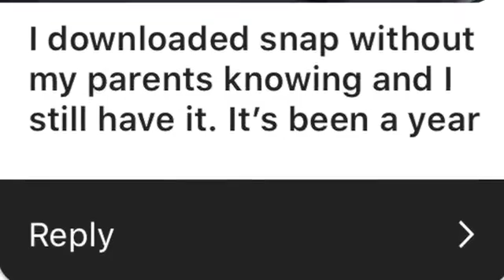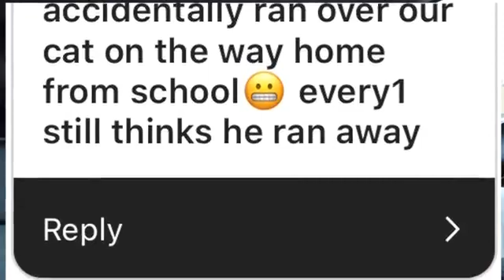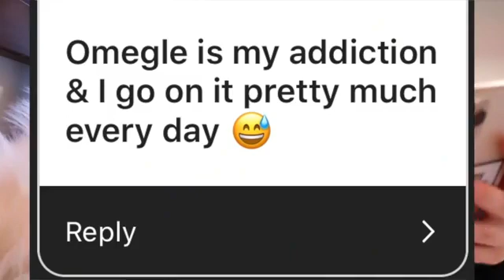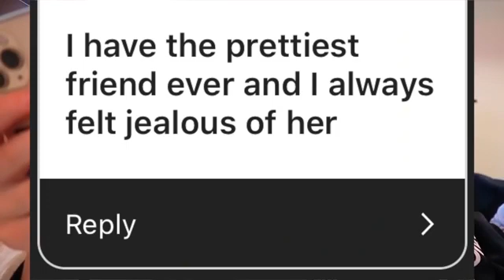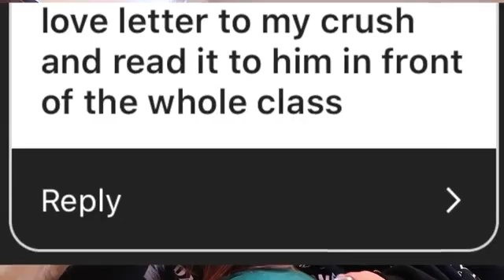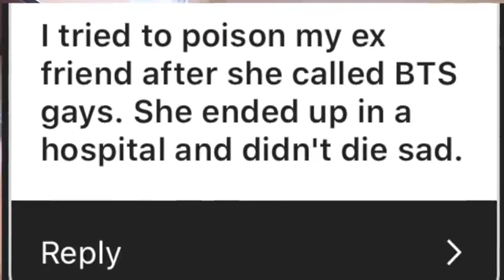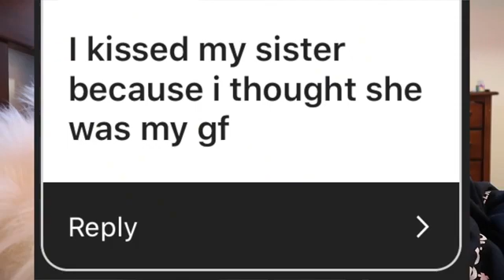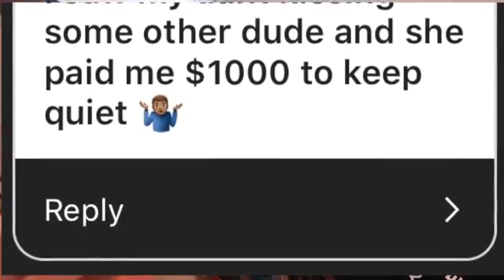revealing my subscribers secrets